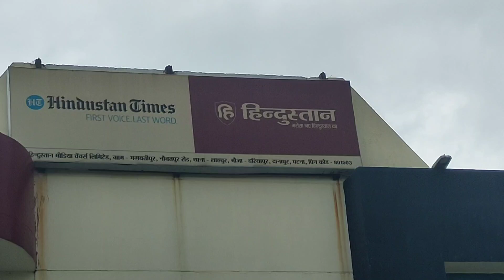Industry Interface Experience of ZHI Journalism Students in Hindustan Press Patna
Video Courtesy: Jyoti Sharma, MAMC 2024 Batch.

In this captivating video, we're excited to showcase the enriching Industry Interface experience of BAJMC and MAMC students from Dr. Zakir Husain Institute. 🎓✨

Recently, these budding media enthusiasts had the incredible opportunity to step into the world of Hindustan Times Press as part of their curriculum. 🗞️🏭

During their visit, the students delved deep into the intricacies of the printing process, discovering the magic behind the creation of newspapers. 📰 They learned about the significance of colors in the world of journalism and gained valuable insights into the newspaper industry's inner workings. 🌈💼

Moreover, they were astounded by how Hindustan Press Ventures takes exceptional care of the environment, contributing to sustainable printing practices. 🌿♻️

This immersive experience left both students and faculty with a profound understanding of the media industry, thanks to an outstanding session conducted by the learned professionals of HT Media. 🙌📖

Don't miss out on this enlightening journey! Watch the video now to witness their eye-opening adventure and gain a glimpse into the world of journalism and print media. 👁️‍🗨️